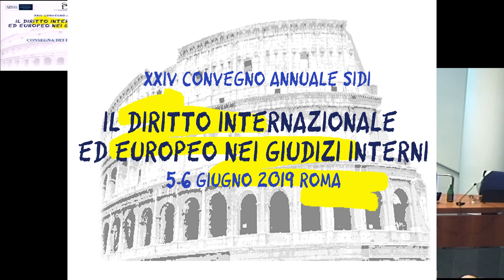10. XXIV Convegno annuale della SIDI - SECONDA SESSIONE - Giudice Guido Raimondi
Il diritto internazionale ed europeo nei giudizi interni 5-6 giugno 2019 Roma. SECONDA SESSIONE "L'applicazione del diritto internazionale ed euroeo da parte del giudice nazionale" presiede Guido Raimondi